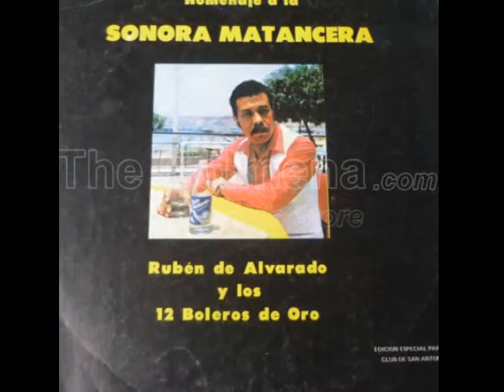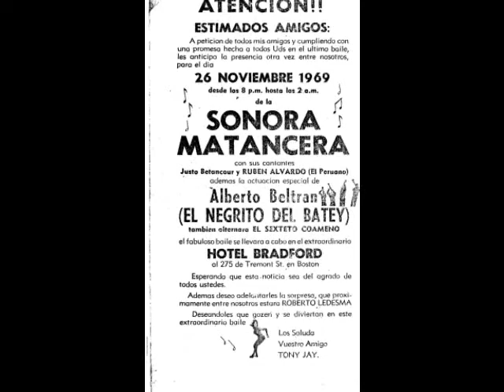Ruben De Alvarado canta..........Aunque Me Cueste La Vida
Composicion del Dominicano Luis Kalaff que hiciera conocida Alberto Beltran..en 1954..aqui en la voz de Ruben De Alvarado que fuera cantante de La Sonora Matancera 1969 .asi que amigos recordemos este bonito Bolero en Ruben De Alvarado